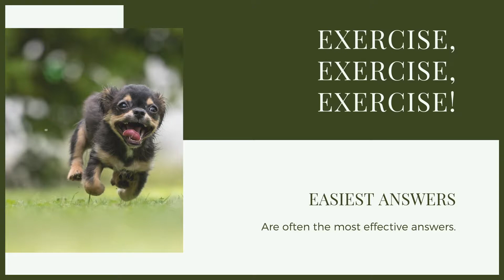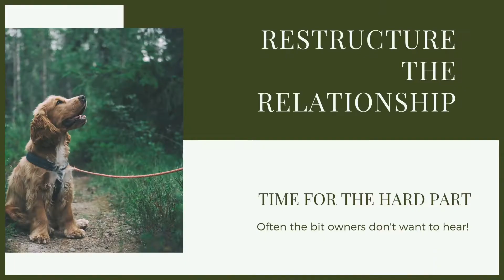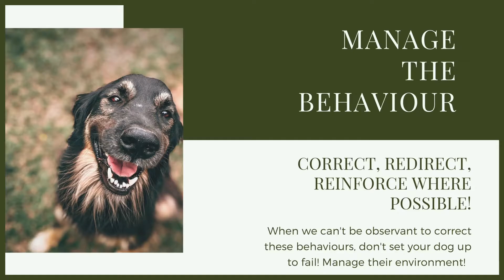How To Stop Your MALTESE Destroying Things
How To Stop Your MALTESE Destroying Things. If your dog is destroying things today we give you advice on how to deal with that.

OUR PRODUCTS:
Fenrir Ragnar Harness

These videos are made and aimed at adults in a stage of their life to purchase or adopt a dog, we want to help them choose the right breed and become excellent canine leaders to help end the number of dogs that end up in shelters.